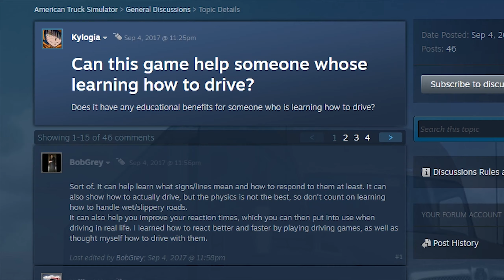American Truck Simulator: Something Relaxing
Heyo everyone! You guys like video games, right? Well, yeah. That's probably why you're here. In this video, I talk about a game that, during these past few months, I've really come to love: American Truck Simulator! Anyway, I hope you guys enjoy the video. Stay safe!

-Stabs